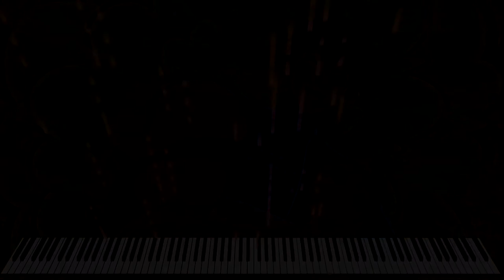How Heavy Are the Dumbbells You Lift? OP Piano Cover (marasy8 Ver.)